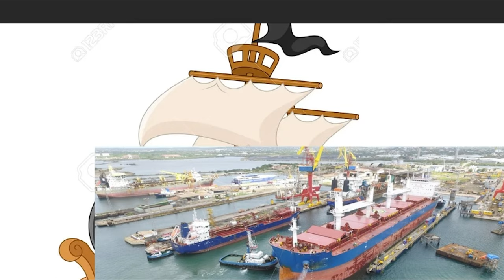Super cool edited version of my trailer on The Cay By theodore Taylor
Sorry some parts are cut I dont know what happened, its my second time using this.